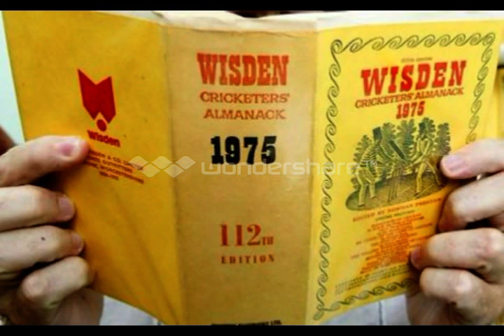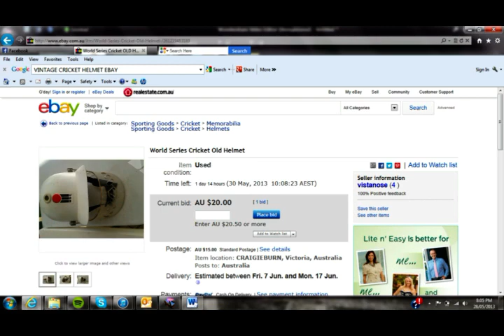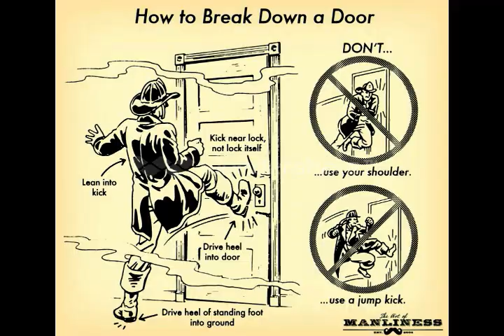My Video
Smiley Times with Mark Simpson